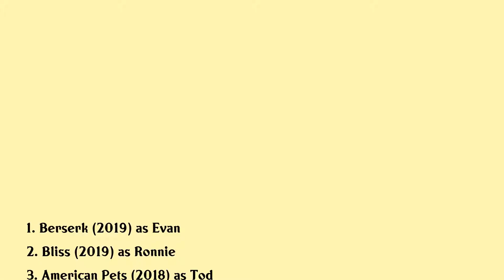Rhys Wakefield Movies list Rhys Wakefield| Filmography of Rhys Wakefield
Rhys Wakefield Full Movies List Filmography of Rhys Wakefield

Latest movies of Rhys Wakefield are:

1. Berserk
2. Bliss
3. American Pets
4. You Get Me
5. Cardboard Boxer
6. Paint It Black
7. Echoes Of War
8. Endless Love
9. The Purge
10. 1
11. After The Dark
12. A Man Walks Into A Bar
13. Nobody Walks
14. Sanctum
15. Broken Hill
16. The Black Balloon

Complete list of movies acted by Rhys Wakefield are in this video.

Please Comment down your favorite movie of Rhys Wakefield